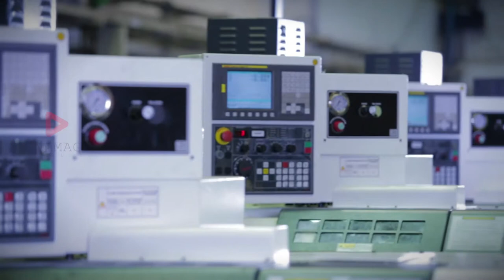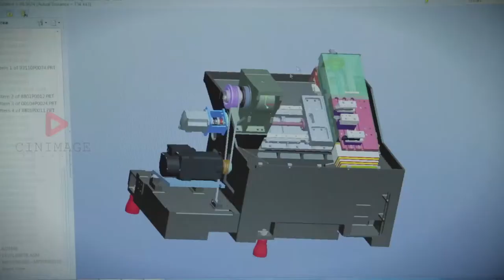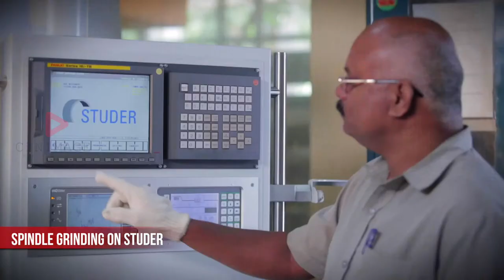Corporate Film - Ace Designers